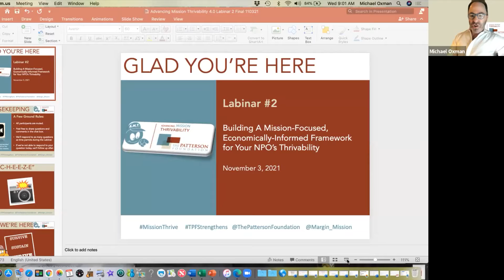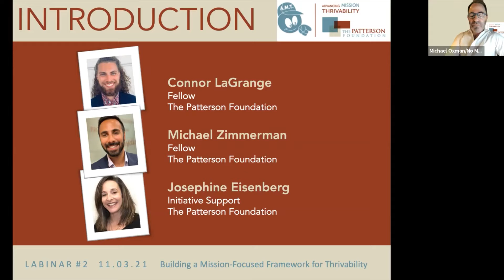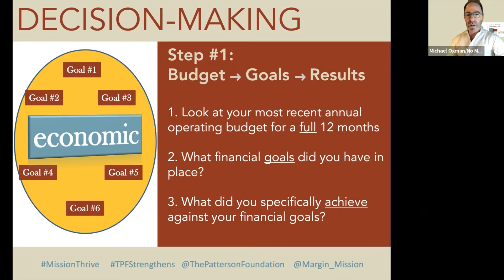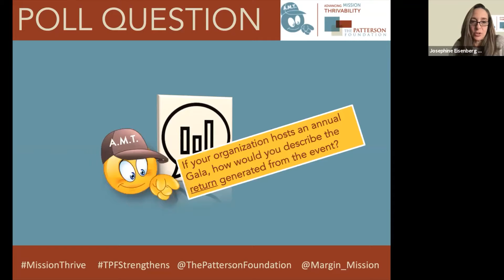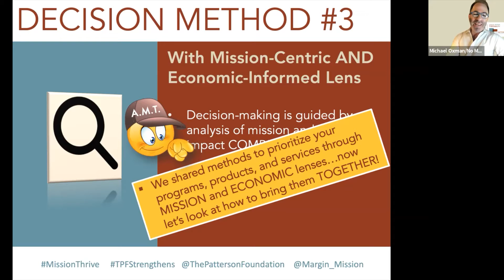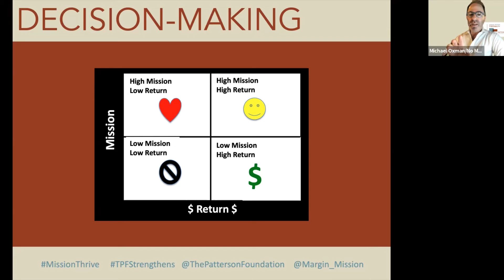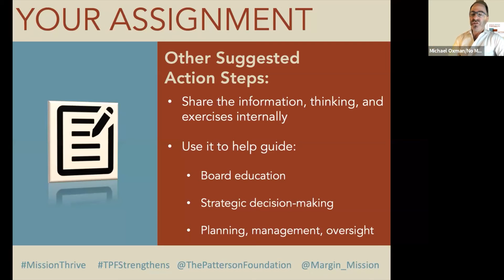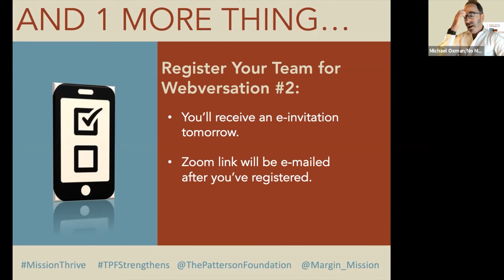Advancing Mission Thrivability Labinar #2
This conversation is designed to help strengthen nonprofits through mission-centric, economically-informed decision-making.  Topics include a valuable matrix that lets you plot misssion+economic-centric impact.